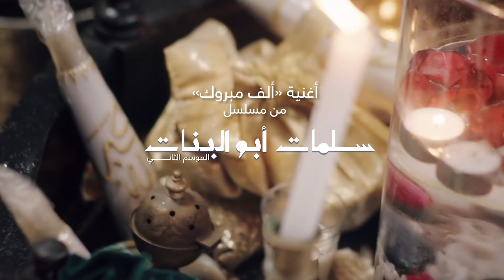طاهرة - أغنية ألف مبروك - سلمات أبو البنات الموسم الثاني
أغنية ألف مبروك من مسلسل "سلمات أبو البنات" الموسم الثاني

غناء: طاهرة
رؤية فنية وإشراف عام: عصام حميش
كلمات و الحان: يونس آدم
توزيع: رشيد محمد علي

الاشراف العام: رفيق الزين
تنفيذ الانتاج : Spectop
المنتجة المنفذة : فاطنة بن كيران

مونتاج: خالد اسيوطي
المدير الفني: أمين أبو قاسم
الاإشراف على الانتاج: أنور صادق صباح
إخراج: هشام الجباري